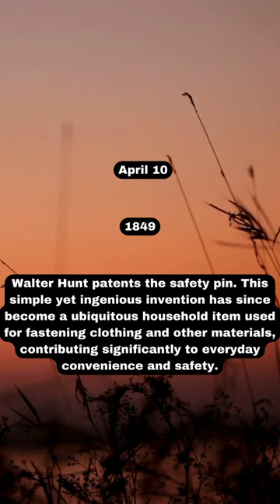April 10, 1849: Walter Hunt patents the safety pin.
April 10, 1849: Walter Hunt patents the safety pin. This simple yet ingenious invention has since become a ubiquitous household item used for fastening clothing and other materials, contributing significantly to everyday convenience and safety.